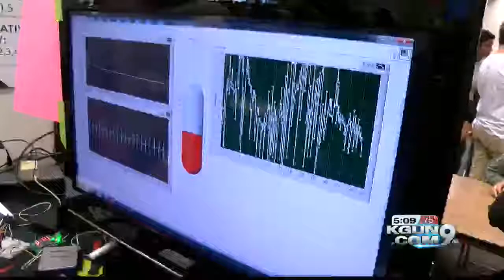Southern Arizona's first hack-a-thon at UA